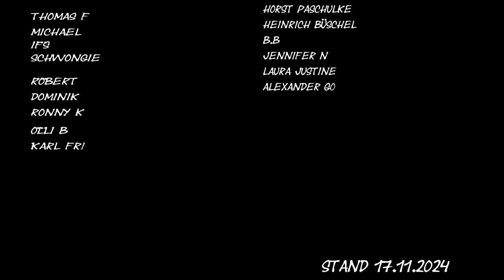Verlorene Pfade – Eine Reise durch Vergangenheit und Erinnerung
"Verlorene Pfade" ist ein mystisches und emotionales Lied, das die vergessenen Wege der Vergangenheit beleuchtet. Es erzählt von der Verbindung zwischen Vergangenheit und Gegenwart, von alten Geschichten, die uns prägen, und den Wurzeln, die uns immer wieder leiten. Dieses Lied ist eine Hymne an das, was verloren schien, aber tief in uns weiterlebt. Ein kraftvoller Song für alle, die sich mit ihrer Geschichte und ihrem Erbe verbunden fühlen.